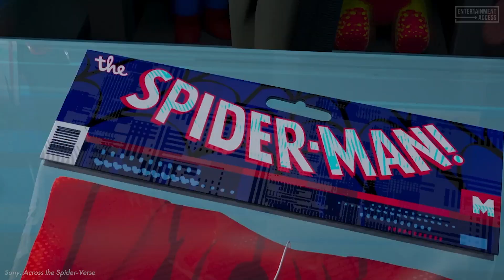Spider-Man: The Spider Within Short Film Reveals FIRST LOOK!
"Spider-Man: Across the Spider-Verse" gets some support: At the Annecy animation festival in France, the short film "The Spider Within" has now been presented - and it's apparently way creepier than the main movie series…